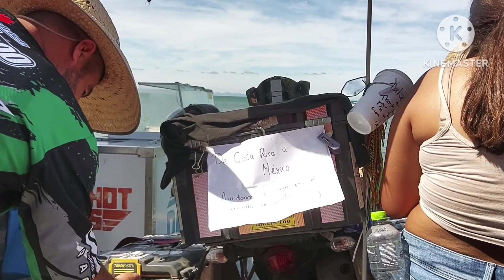la baja 1000